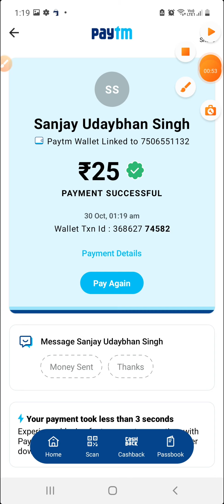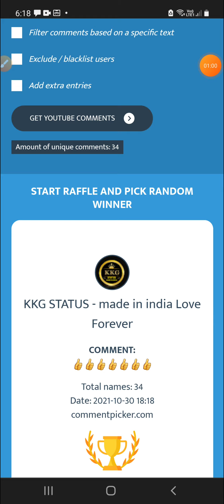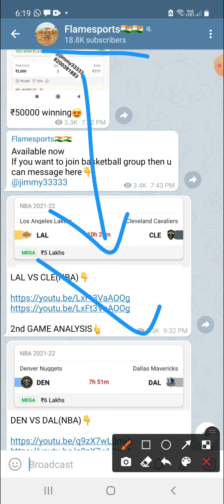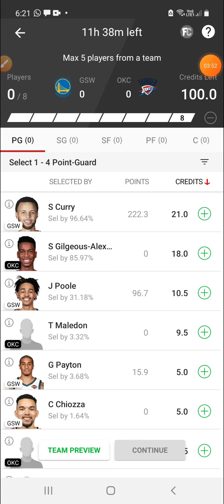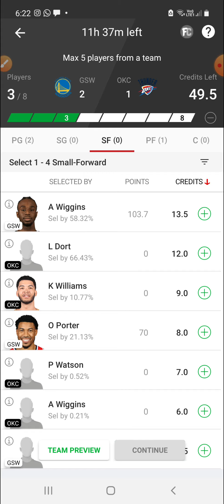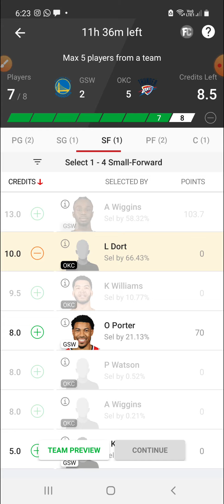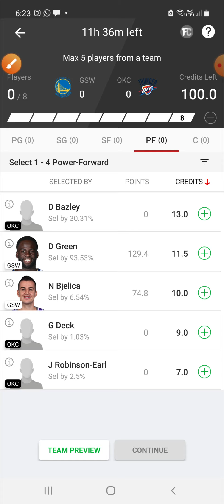GSW VS OKC | GSW VS OKC DREAM11 | GSW VS OKC DREAM11 TEAM PREDICTION | NBA